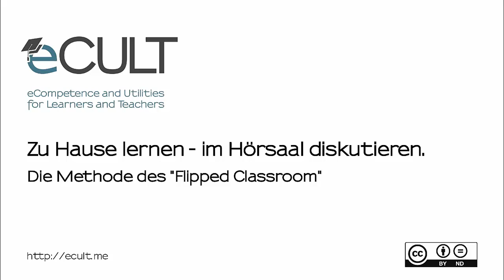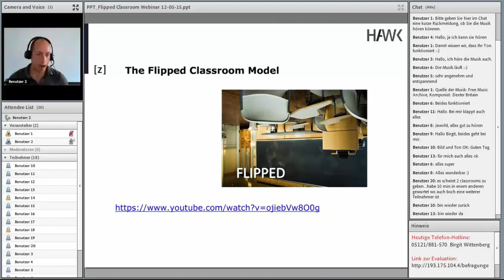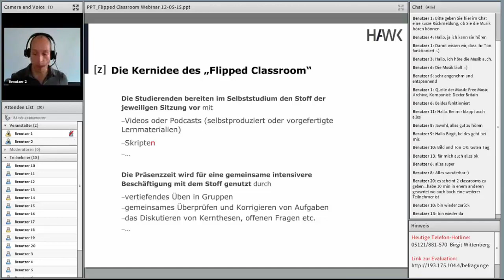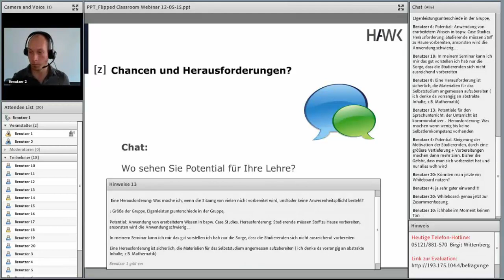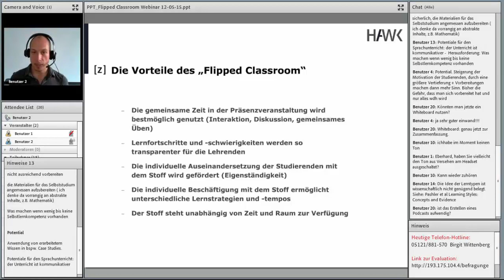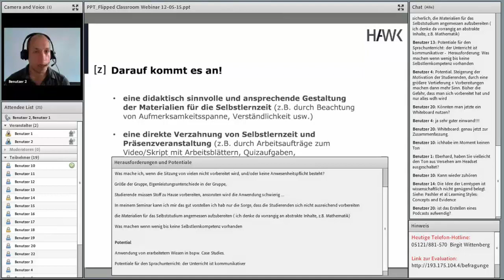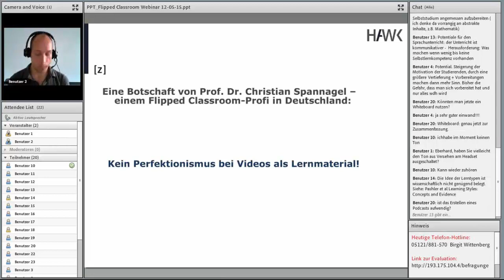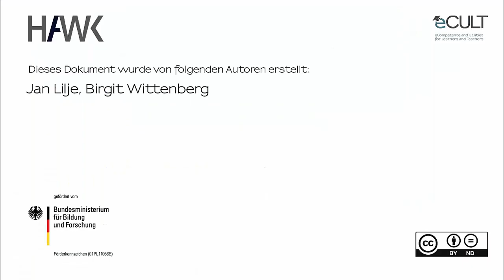Flipped Classroom: Zu Hause lernen - Im Hörsaal diskutieren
Die Methode des „Flipped Classroom“ wird seit einigen Jahren von immer mehr Hochschullehrenden in Deutschland mit Erfolg eingesetzt. Lernen im „Flipped Classroom“ bedeutet für die Studierenden den Vorlesungsstoff mithilfe von bereitgestellten Materialien (Videoaufzeichnungen, Skripten etc.) zunächst im Selbststudium durchzuarbeiten. In der Präsenzveranstaltung werden die Ergebnisse dieser Erarbeitung gemeinsam geprüft, Schwierigkeiten besprochen und unterschiedliche Lösungsansätze diskutiert. Die Studierenden werden so motiviert, sich selbständig und aktiv mit dem Stoff auseinanderzusetzen. Für Lehrende ergibt sich die große Chance, Lernerfolge sowie Lernschwierigkeiten direkter und unmittelbarer zu erkennen und darauf reagieren zu können. Das Webinar vermittelt konkrete Einblicke in diese Methode sowie die Kriterien und Voraussetzungen für das Gelingen des Formats.